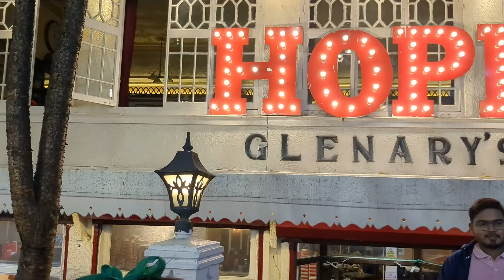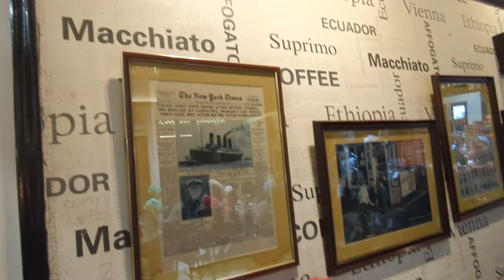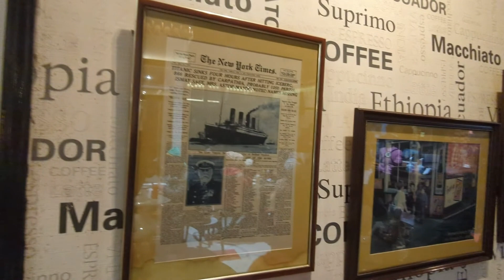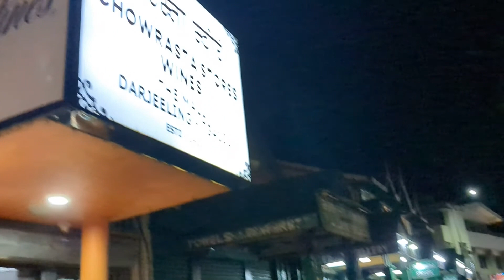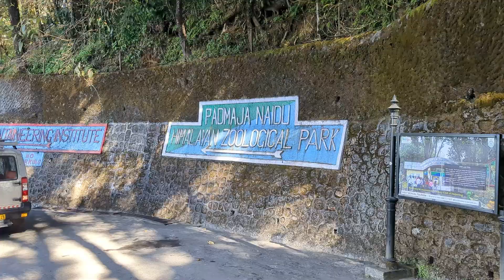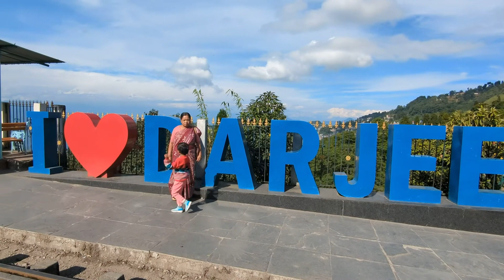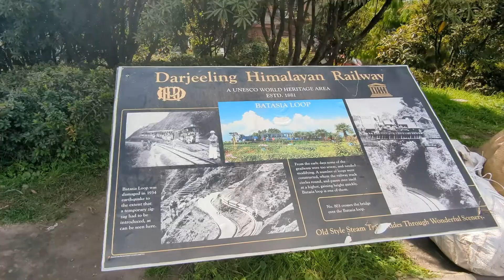Darjeeling Tour Guide 2023 || একদিন দার্জিলিং এ || Darjeeling Budget Trip || Batasia Loop || Zoo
দার্জিলিং ভ্রমণ গাইড | Darjeeling Travel Guide in Bengali | Darjeeling Tour Plan
✅𝙏𝙊𝙐𝙍 𝙄𝙏𝙄𝙉𝙀𝙍𝘼𝙍𝙔:-
4 night 5 days

👉2 night Darjeeling
👉1 night takdah tinchule
👉1 night sittong

🛑DAY 1 :- 𝙉𝙅𝙋 𝙏𝙊 𝘿𝘼𝙍𝙅𝙀𝙀𝙇𝙄𝙉𝙂 𝙑𝙄𝘼 𝙈𝙄𝙍𝙄𝙆
𝙎𝙄𝙂𝙃𝙏𝙎𝙀𝙀𝙄𝙉𝙂:- 𝙏𝙄𝙉𝙂𝙇𝙄𝙉𝙂 𝙑𝙄𝙀𝙒 𝙋𝙊𝙄𝙉𝙏, 𝙈𝙄𝙍𝙄𝙆 𝙇𝘼𝙆𝙀, 𝙂𝙊𝙋𝘼𝙇𝘿𝘼𝙍𝘼, 𝙋𝘼𝙎𝙃𝙐𝙋𝘼𝙏𝙄 𝙉𝙀𝙋𝘼𝙇 𝘽𝙊𝘿𝙀𝙍, 𝙎𝙄𝙈𝘼𝙉𝘼 , 𝙇𝙀𝙋𝘾𝙃𝘼𝙂𝘼𝙅𝘼𝙏. 𝘼𝙉𝘿 𝙍𝙀𝙎𝙏 𝙄𝙉 𝙃𝙊𝙏𝙀𝙇.

🛑DAY 2 :- 𝘿𝘼𝙍𝙅𝙀𝙀𝙇𝙄𝙉𝙂 𝙎𝙏𝘼𝙔
𝙎𝙄𝙂𝙃𝙏𝙎𝙀𝙀𝙄𝙉𝙂:-𝙏𝙄𝙂𝙀𝙍 𝙃𝙄𝙇𝙇, 𝘽𝘼𝙏𝘼𝙎𝙄𝘼 𝙇𝙊𝙊𝙋, 𝙂𝙃𝙊𝙊𝙈 𝙈𝙊𝙉𝙀𝙎𝙏𝙍𝙔, 𝙕𝙊𝙊, 𝙃𝙈𝙄, 𝙋𝙀𝘼𝘾𝙀 𝙋𝙊𝙂𝙊𝘿𝘼, 𝙅𝘼𝙋𝘼𝙉𝙀𝙎𝙀 𝙏𝙀𝙈𝙋𝙇𝙀 , 𝙏𝙀𝘼 𝙀𝙎𝙏𝘼𝙏𝙀.

🛑DAY 3 :- 𝘿𝘼𝙍𝙅𝙀𝙀𝙇𝙄𝙉𝙂 𝙏𝙊 𝙏𝘼𝙆𝘿𝘼𝙃 𝙏𝙄𝙉𝘾𝙃𝙐𝙇𝙀𝙔
𝙎𝙄𝙂𝙃𝙏𝙎𝙀𝙀𝙄𝙉𝙂:- 𝙇𝘼𝙈𝘼𝙃𝘼𝙏𝙏𝘼 𝙀𝘾𝙊 𝙋𝘼𝙍𝙆, 𝙋𝙀𝙎𝙃𝙊𝙆 𝙏𝙀𝘼 𝙂𝘼𝙍𝘿𝙀𝙉, 𝙇𝙊𝙑𝙀𝙍𝙎 𝙈𝙀𝙀𝙏 𝙑𝙄𝙀𝙒 𝙋𝙊𝙄𝙉𝙏, 𝙏𝙍𝙄𝙑𝘼𝙉𝙄 𝙎𝘼𝙂𝘼𝙈, 𝙂𝙐𝙈𝘽𝘼𝘿𝘼𝙍𝘼 𝙑𝙄𝙀𝙒 𝙋𝙊𝙄𝙉𝙏, 𝙏𝙄𝙉𝘾𝙃𝙐𝙇𝙀𝙔 𝙈𝙊𝙉𝙀𝙎𝙏𝙍𝙔.

🛑DAY 4:- 𝙏𝙄𝙉𝘾𝙃𝙐𝙇𝙀𝙔 𝙏𝙊 𝙎𝙄𝙏𝙏𝙊𝙉𝙂
𝙎𝙄𝙂𝙃𝙏𝙎𝙀𝙀𝙄𝙉𝙂:- 𝙊𝙍𝘾𝙃𝙄𝘿 𝘾𝙀𝙉𝙏𝙀𝙍, 𝙍𝘼𝙉𝙂𝙇𝙄 𝙏𝙀𝘼 𝙀𝙎𝙏𝘼𝙏𝙀, 𝙈𝙊𝙉𝙂𝙋𝙊𝙊, 𝙅𝙊𝙂𝙄𝙂𝙃𝘼𝙏, 𝙏𝘼𝙂𝙊𝙍𝙀 𝙃𝙊𝙐𝙎𝙀.

🛑DAY 5:- 𝙎𝙄𝙏𝙏𝙊𝙉𝙂 𝙏𝙊 𝙉𝙅𝙋
𝙎𝙄𝙂𝙃𝙏𝙎𝙀𝙀𝙄𝙉𝙂:- 𝘼𝙃𝘼𝙇𝘿𝘼𝙍𝘼, 𝙊𝙍𝘼𝙉𝙂𝙀 𝙂𝘼𝙍𝘿𝙀𝙉, 𝙉𝘼𝙈𝙏𝙃𝘼𝙉𝙂 𝙋𝙊𝙆𝙃𝘼𝙍𝙄, 𝙎𝙄𝙏𝙏𝙊𝙉𝙂 𝙈𝙊𝙉𝙀𝙎𝙏𝙍𝙔, 𝙈𝘼𝙇𝘿𝙄𝙍𝘼𝙈 𝙏𝙀𝘼 𝙀𝙎𝙏𝘼𝙏𝙀.

👉 Nepal Border Pashupati Market. For nepal entry need identity card, car fare 300 to pashupati
👉 mirik lake park entry fee rs 20,